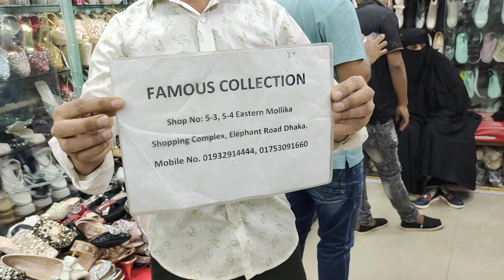পাগলা অফারে মেয়েদের বিদেশী হাই হিল সুজ | Ladies Shoes Price In Bangladesh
লেডিস সু কালেকশন,ladies shoes bd price,